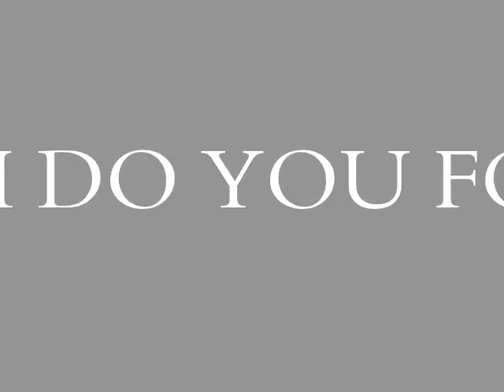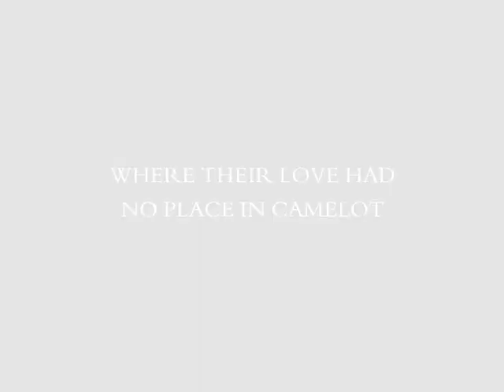Arthur & Guinevere Movie Trailer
If Arthur and Gwen had their own movie, the trailer would look something like this. I've been wanting to make this ever since S3 Ep 10 which was such an epic episode for Arwen.